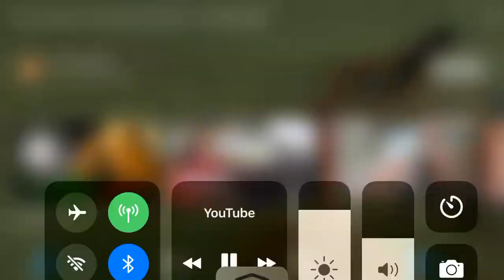Tom Scott can’t say 58 in Danish